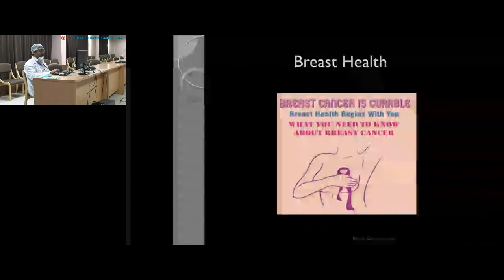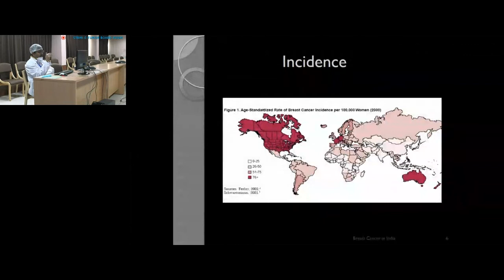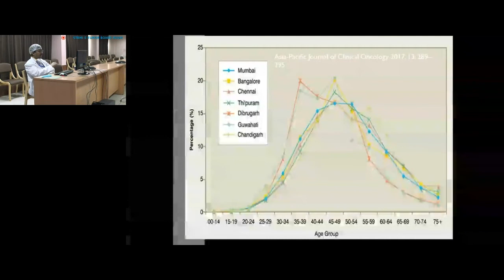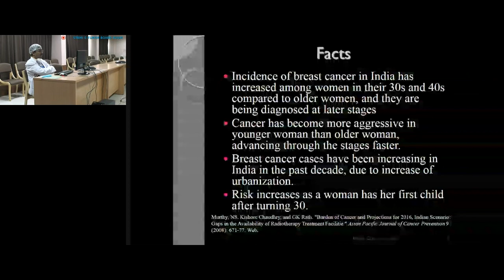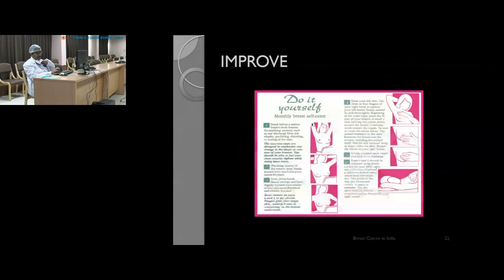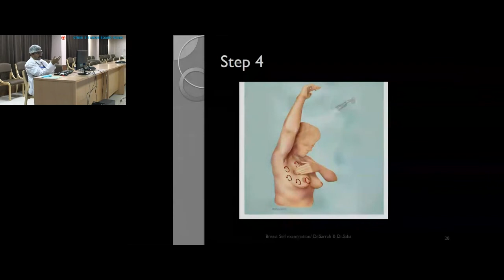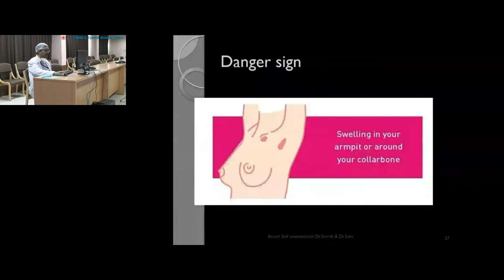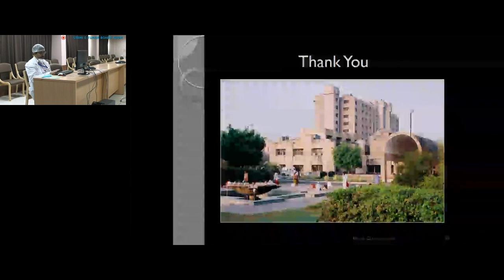Scenario in Brease Cancer and BSE by Dr Saba M. Retnam, Endocrine Surgery, SGPGIMS, Lucknow